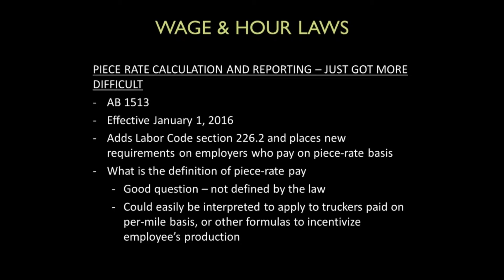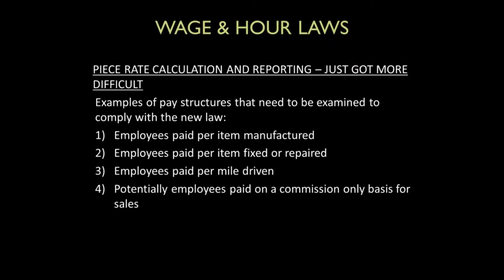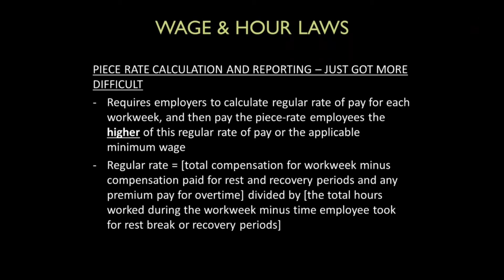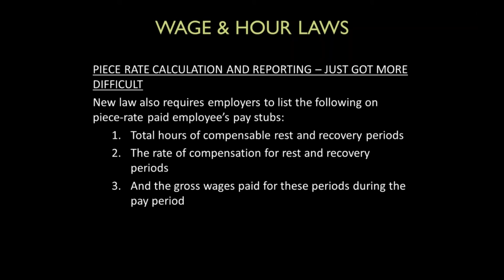2016 Update: California Requirements For Piece Rate Employees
A new law, AB 1513, adds various Labor Code sections and places new requirements on employers who pay on piece-rate basis.  The law now mandates that employers pay piece-rate employees separately for the following activities:

    Rest breaks
    Recovery periods (for employees who work outside)
    Non-productive time (defined by the law)

The law requires employers to calculate the regular rate of pay for each workweek, and then pay the piece-rate employees the higher of this regular rate of pay or the applicable minimum wage for rest break time.  The law also requires employers to pay piece-rate employees for “nonproductive time” which is defined as “time under the employer’s control, exclusive of rest and recovery periods, that is not directly related to the activity being compensated on a piece-rate basis.”  The nonproductive time is required to be paid at a rate no less than the applicable minimum wage rate.  Employers paying employees on a piece rate basis should review the new obligations with an employment law attorney to ensure compliance.